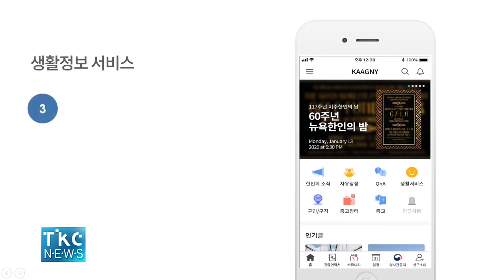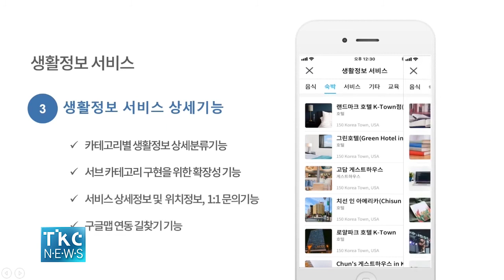[TKC Local NEWS] 뉴욕한인회 모바일 서비스 앱 출시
1/13/2020